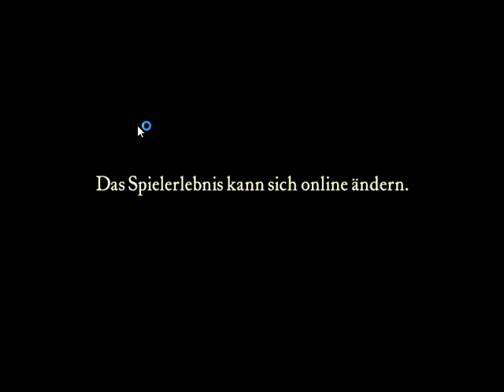Crusader 2023 06 08 amazing